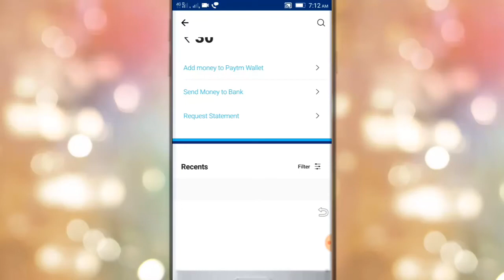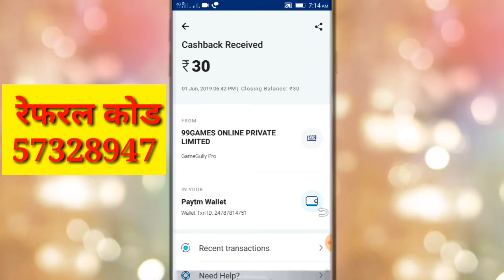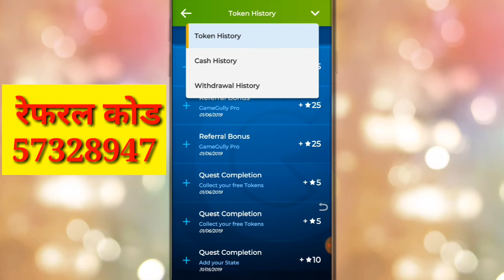GameGully Pro App Payment Proof || Best Paytm Cash App 2019 || how to get earn Online Paytm Cash.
GameGully Pro App Payment Proof || Best Paytm Cash App 2019 || how to get earn Online Paytm Cash. In Hindi

Online Earnings, Online Paytm Cash, Game Gully Pro App Payment Proffe, Unlimited Referral Earnings, Best Earnings App 2019,